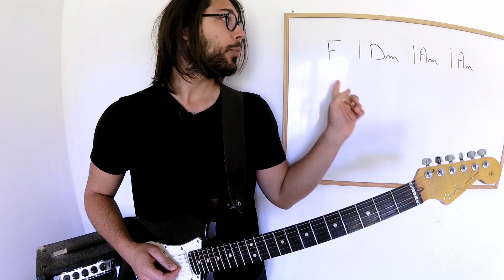🎸 COMMENT IMPROVISER UN SOLO FACILEMENT À LA GUITARE